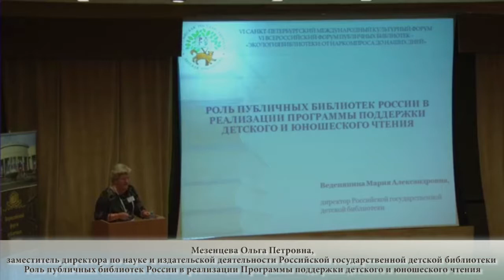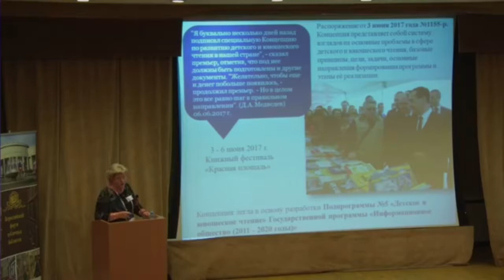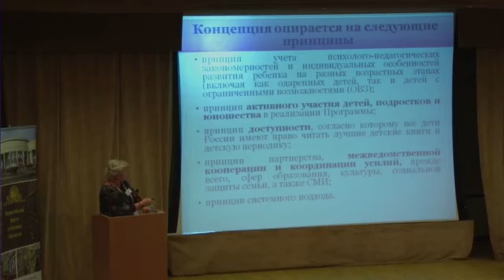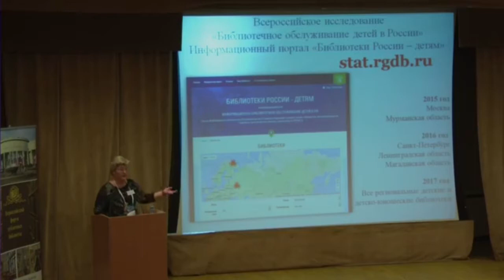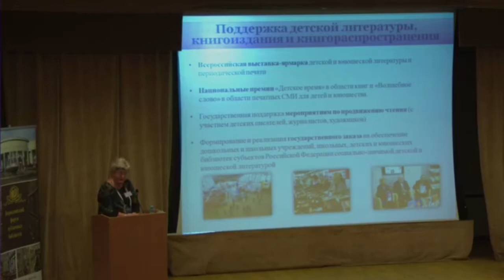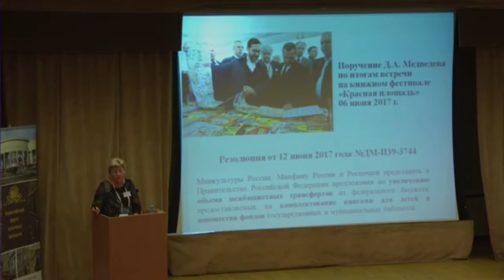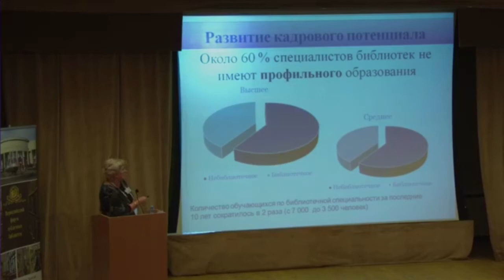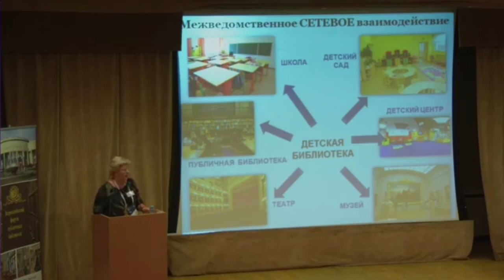Ольга Петровна Мезенцева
«VI Всероссийский Форум публичных библиотек». «Экология библиотеки: от Наркомпроса до наших дней»
17-18 ноября 2017 г.

Мезенцева Ольга Петровна, заместитель директора по науке и издательской деятельности Российской государственной детской библиотеки
Роль публичных библиотек России в реализации Программы поддержки детского и юношеского чтения